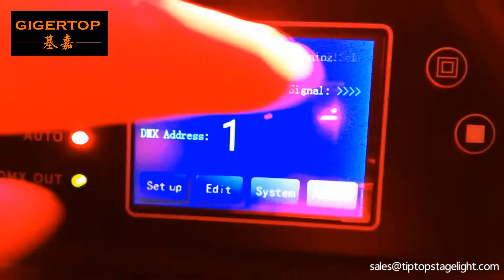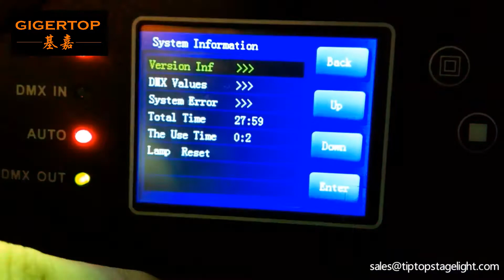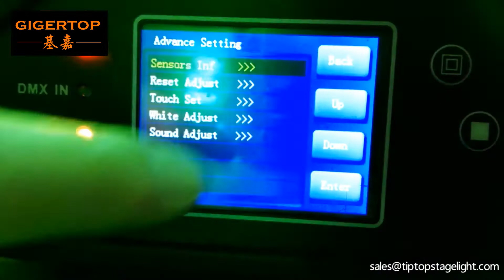12x20W LED Football Moving Head Light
echnical specification:
Voltage: 90-240V,50/60Hz
Power: 300W
Light source: 12*20W CREE RGBW 4in1 LEDs
DMX512 Channels: 21 CHs
Control mode: DMX512/master-slave/sound/auto-run
Dimmer:0-100% linear dimmer
Strobe: white or four color strobe effect, from 1 to 12 flashes per second; or pulse pattern strobe
X Pan forward and reverse positioning rotation, Y Tilt infinite rotation
Built-in effect mode